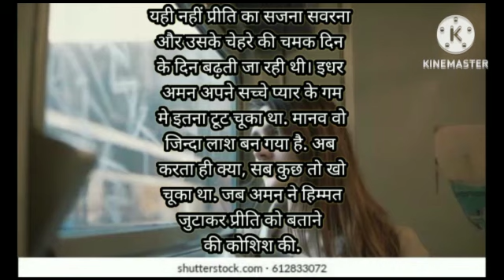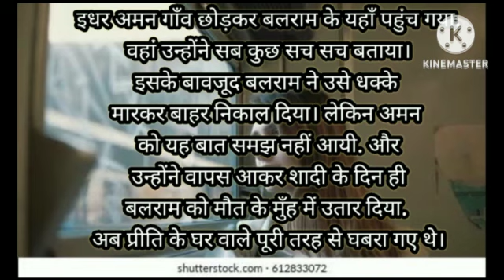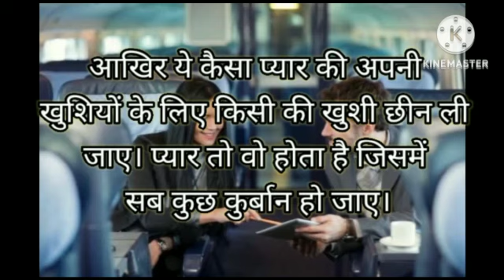Ek tarfa pyar#emotional love story#Aman and preet❤️🥰🤵🎉😍🙂🐬🙂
अमन और प्रीत की Emotional Hindi love story